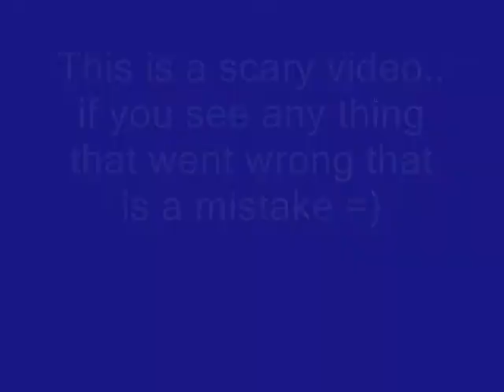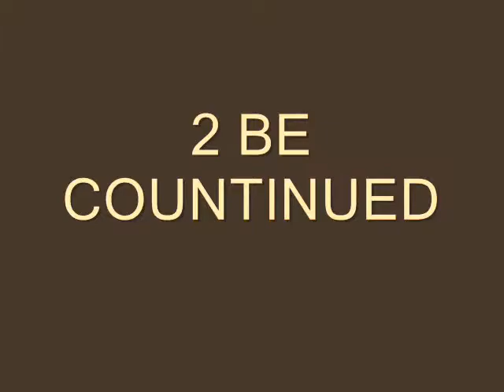Scary movie part 1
This is my first ever scary video Plz if u find any mistakes dont worry bout it